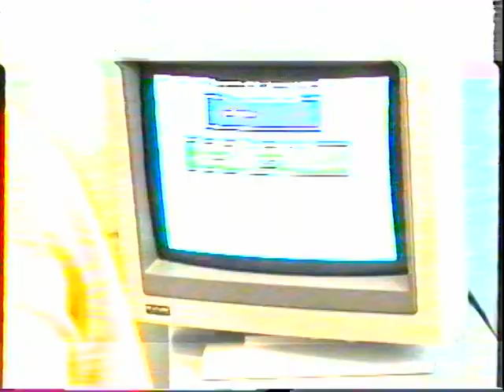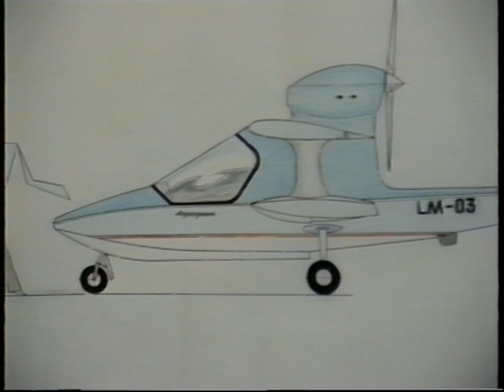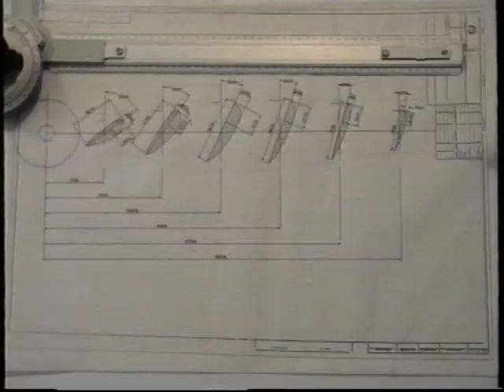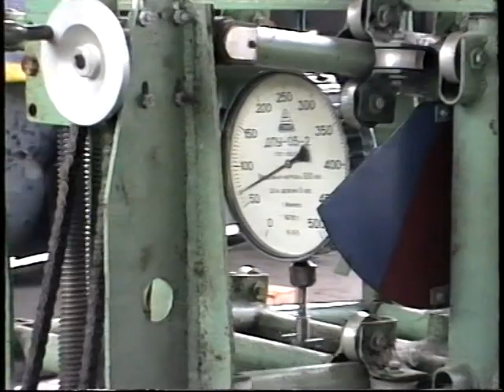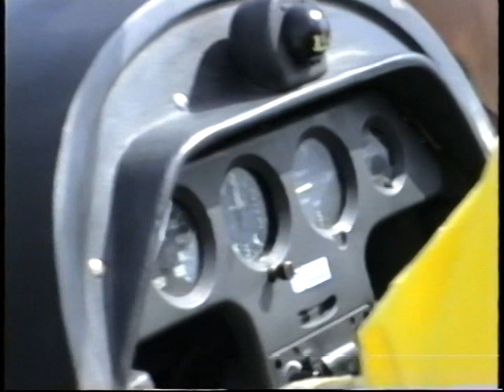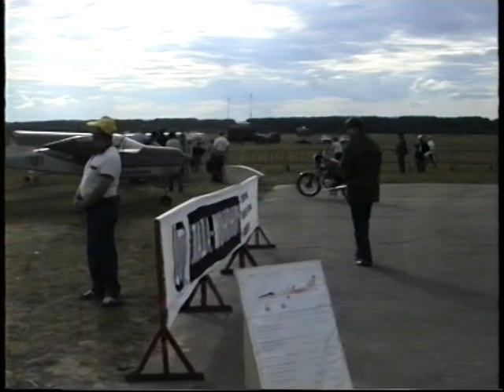Аэропракт СЛА 1991 (1)